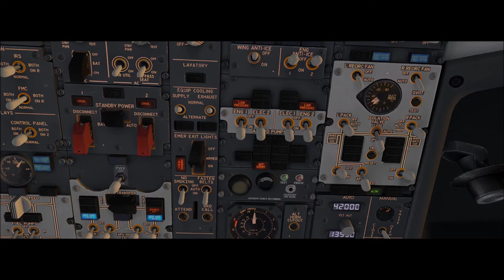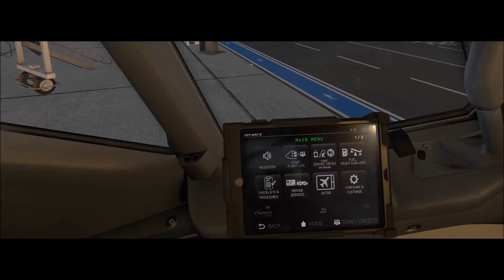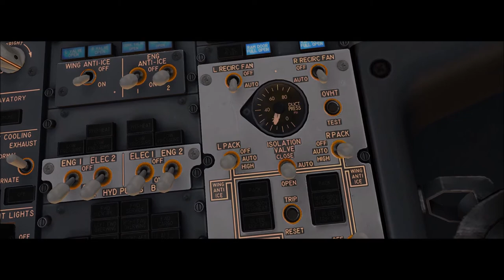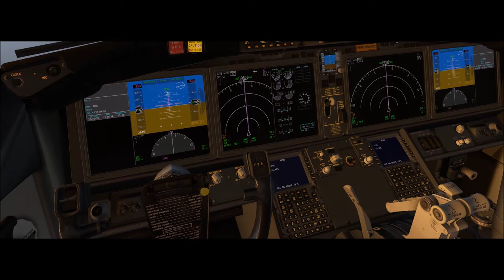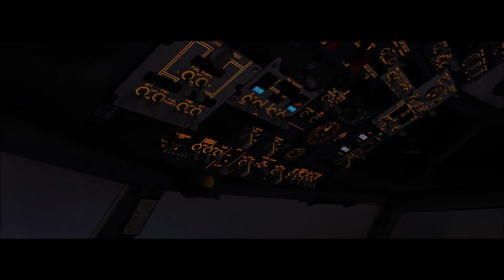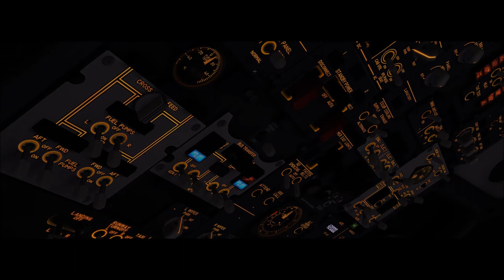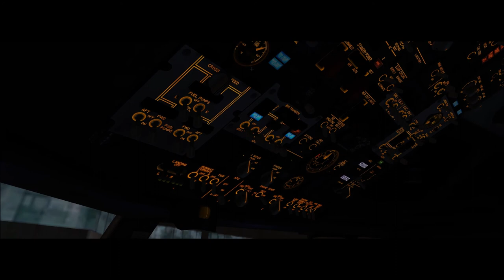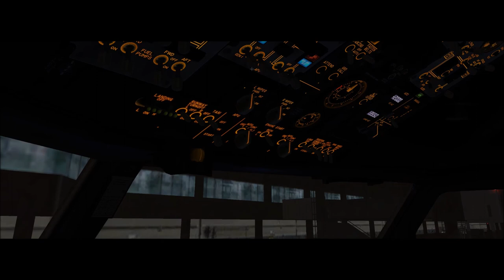X-Plane 11 #108 Boeing 737 Max 8 Gol Florianopolis a São Paulo ( SBFL - SBGR )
▬▬▬▬▬▬▬▬▬ஜ۩۞۩ஜ▬▬▬▬▬▬▬▬▬▬
Mais Informações Logo a Baixo
▬▬▬▬▬▬▬▬▬ஜ۩۞۩ஜ▬▬▬▬▬▬▬▬▬▬